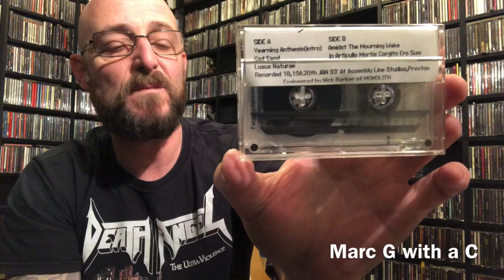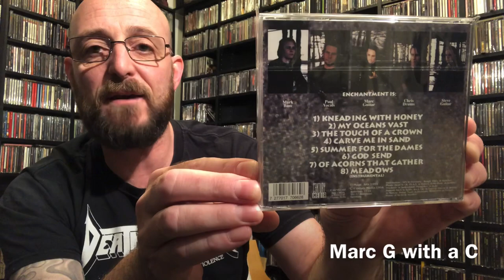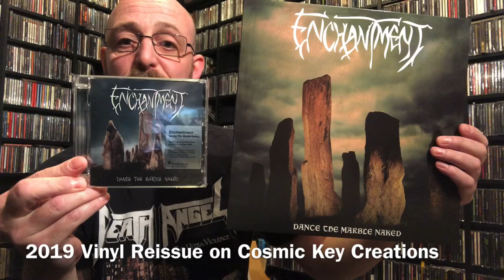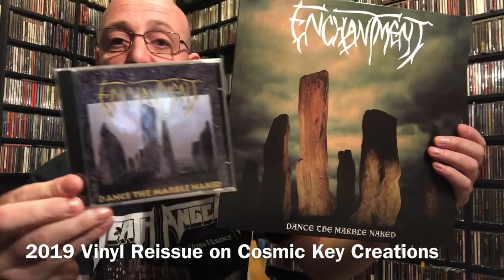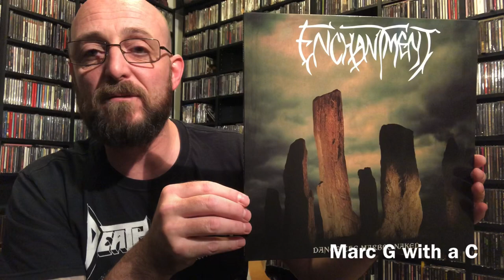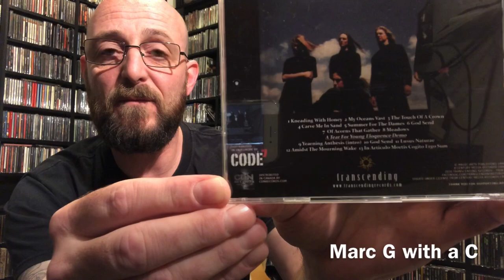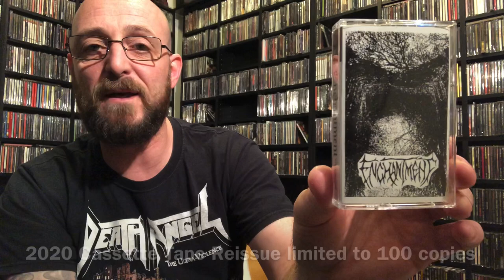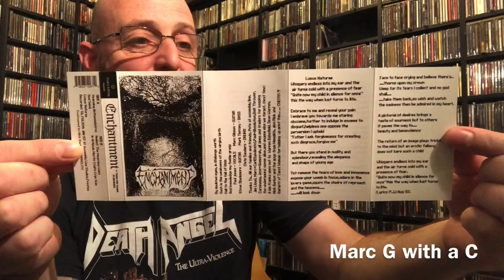Enchantment - Dance The Marble Naked! - Original Release & all the Reissues - Death Doom Metal